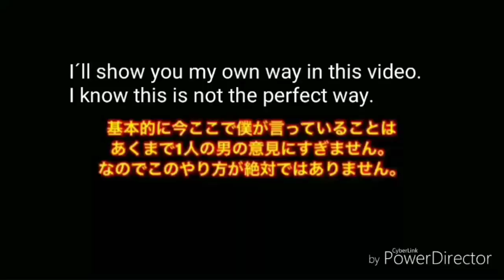[Badminton]I'll show you the secret of net skill🙈🙈🙈